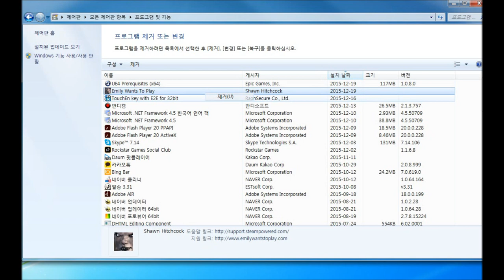재넌 ● 번외 공포게임 1위 에밀리 하이라이트 심장강한분만 클릭 " Emily wants to play Horror Game No.1 "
매일 재밌는 게임 업로드합니다